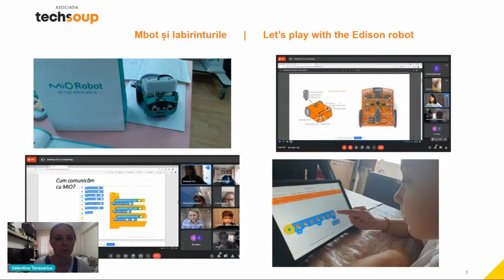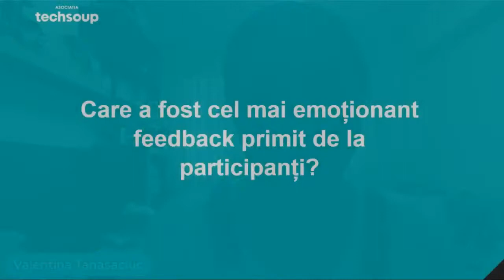De vorbă cu Valentina Tanasaciuc | organizator Meet and Code 2021